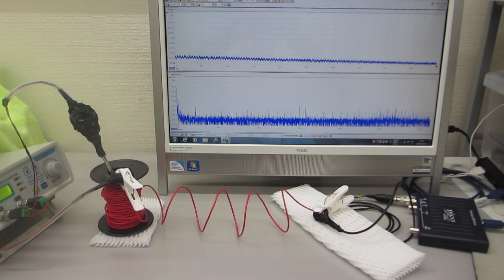線材の振動特性を利用した、メガヘルツの超音波伝搬制御実験（超音波システム研究所）